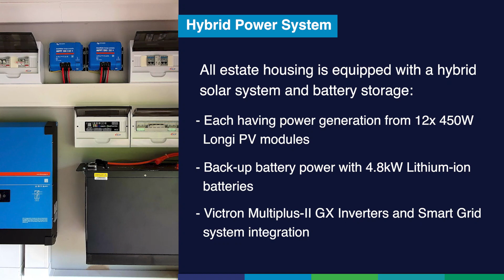Case Study - Hybrid Power Smart Grid System | Solar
We designed, supplied and installed a hybrid power smart grid system for a residential housing estate in Kloof, KZN. This is our first ever Smart Micro Grid solution!

Looking for an energy efficient solution for your facility? Chat to us now